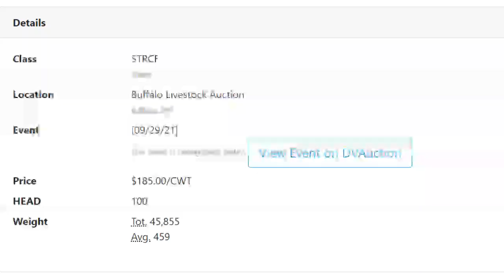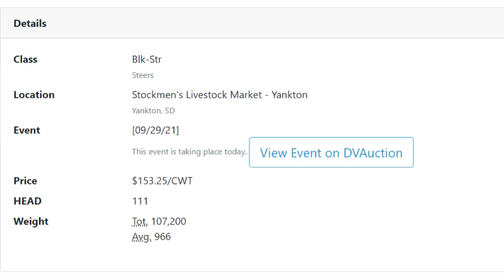Feeder Flash 9/30: Slowing Harvest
Daily Cattle Market Report for Thursday September 30, 2021